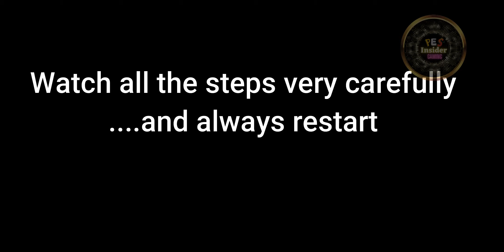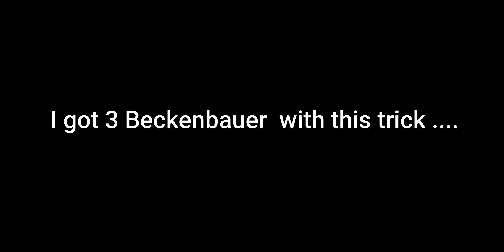How to get Iconic Beckenbauer Iconic Rummenigge ! Iconic Moment Bayern Munich Trick !Pes Mobile 2021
How to get Iconic Beckenbauer , Rummenigge ! Iconic Moment Bayern Munich Trick ! Pes 2021 Mobile ; How to get Iconic Beckenbauer , Iconic Beckenbauer trick , iconic Rummenigge trick , how to get iconic Rummenigge , Sure shot Iconic Trick

Game The Channel Focuses on : PES 2020 MOBILE

Here, I provide you guys with :-

👉PES BLACK BALL TRICKS EVERY WEEK
👉PES UPCOMING EVENTS AND BOX DRAWS EVERY WEEK
👉DAILY PES UPDATES AND INFORMATIONS
👉PES GAMEPLAY TUTORIALS
👉PES PROBLEM FIXES

THE LANGUAGE PREFERRED FOR COMMUNICATION : ENGLISH